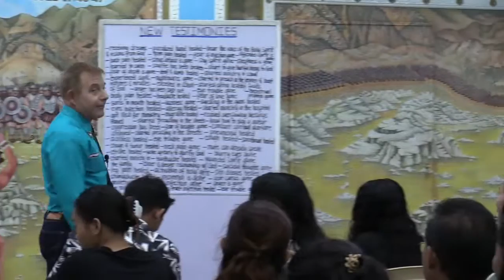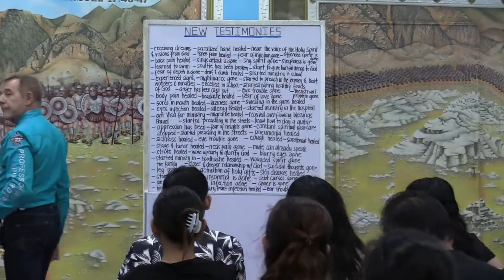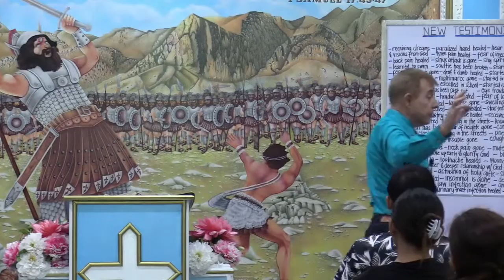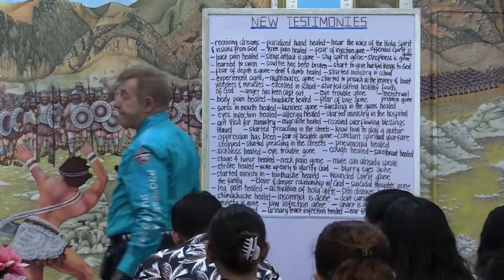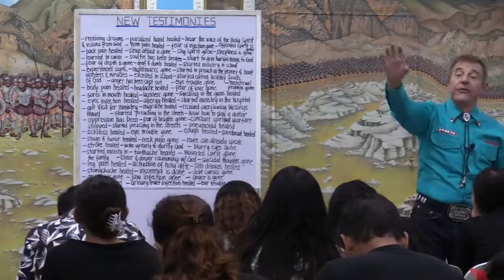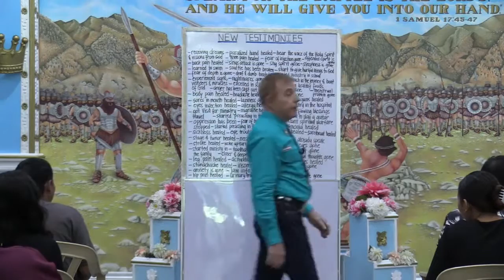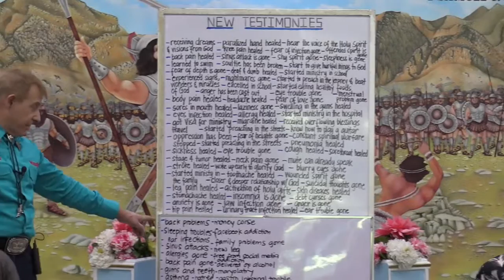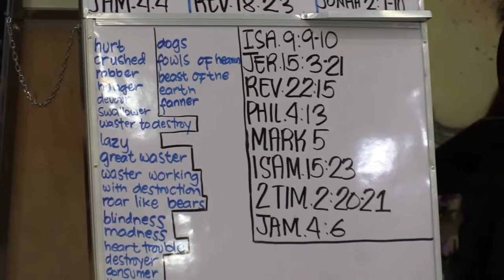#4-THE CONTRARY & RELIGIOUS SPIRITS ARMY SENT TO ROB YOU,WASTE YOU,CHAIN YOU & SWALLOW YOU UP